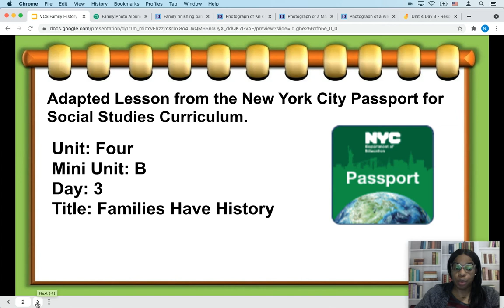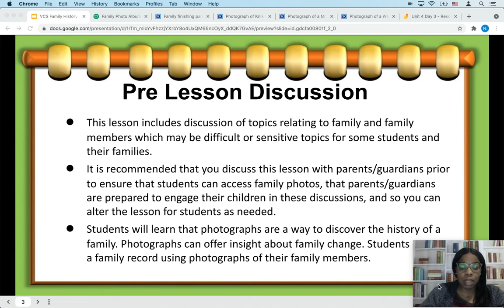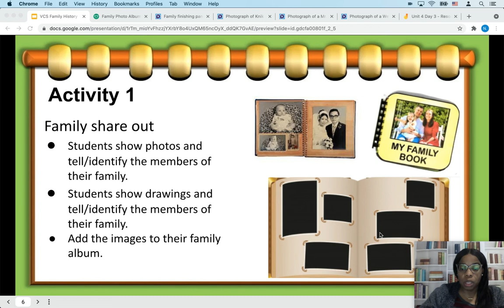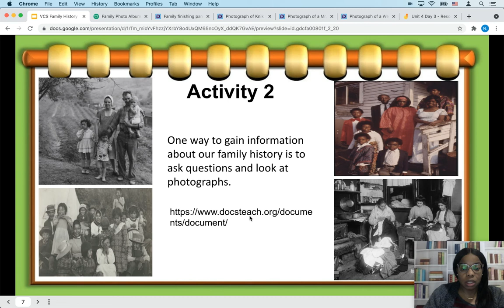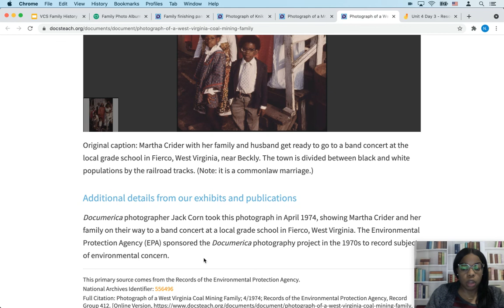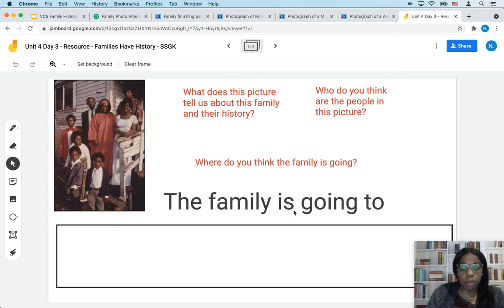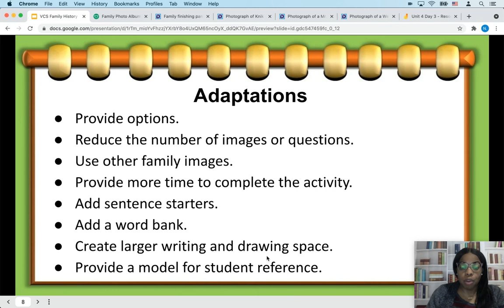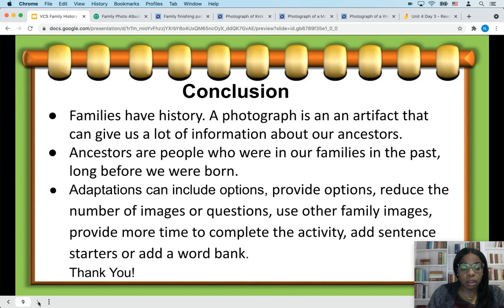Special Education Alternate_SocialStudies_K_2_FamilyHistory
Students will learn to identify family members, ancestors and artifacts.